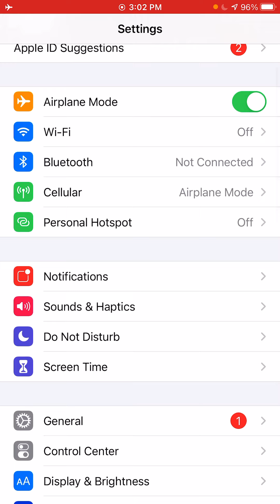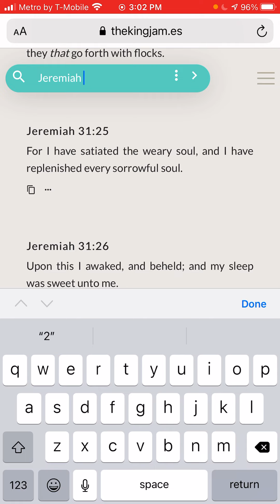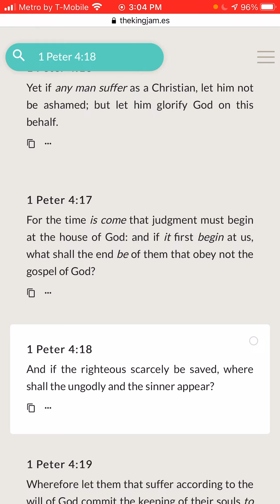A vision of the end